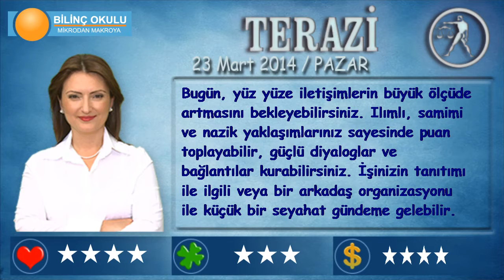TERAZİ Burcu, GÜNLÜK Astroloji Yorumu,23 Mart 2014, Astrolog DEMET BALTACI Bilinç Okulu